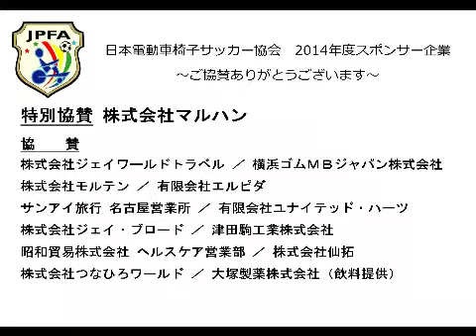Cコート 決勝 レインボー・ソルジャー vs Nanchestar United鹿児島 後半